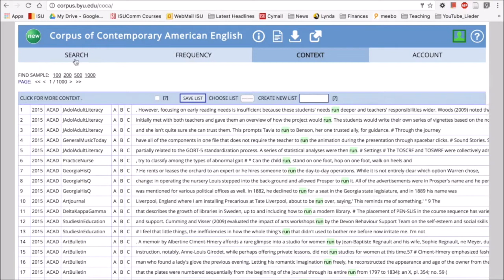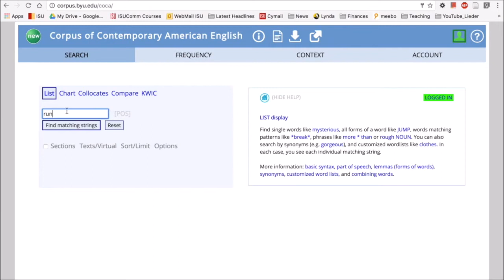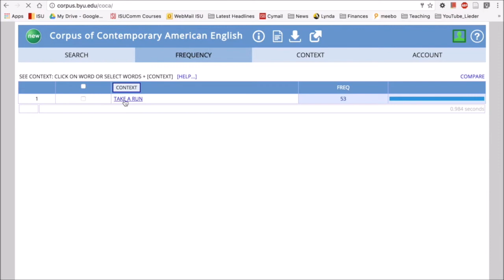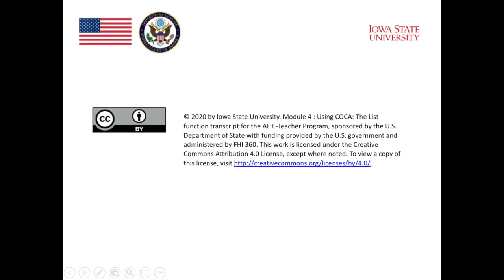MOOC Module 4 Grammar COCA 01 List